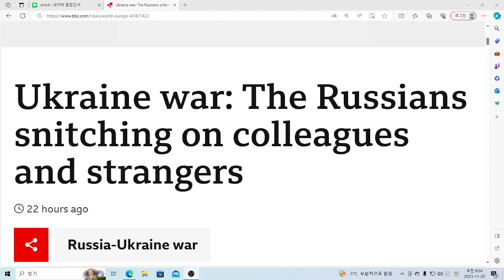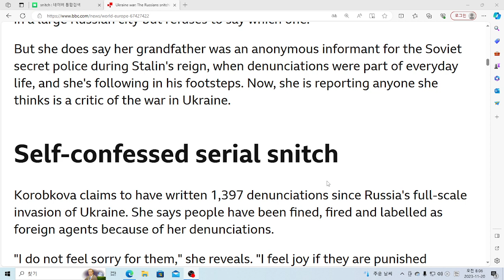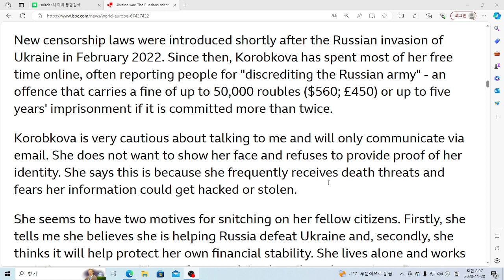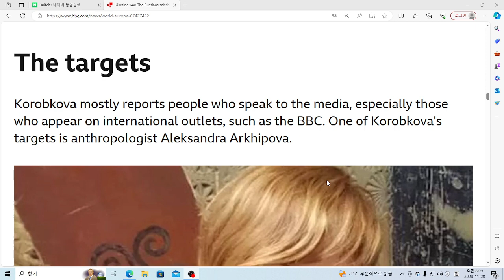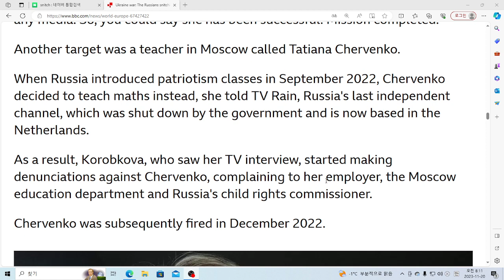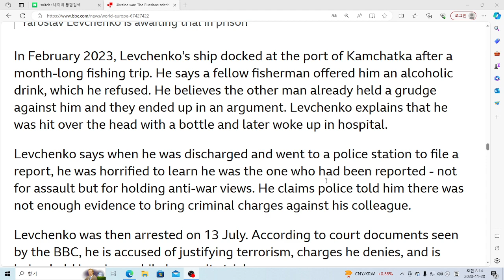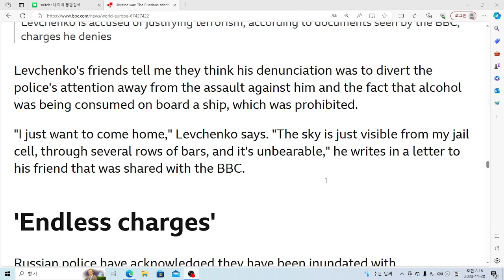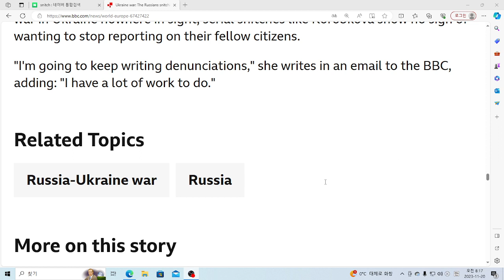U& 영어뉴스: Ukraine war: The Russians snitching on colleagues and strangers